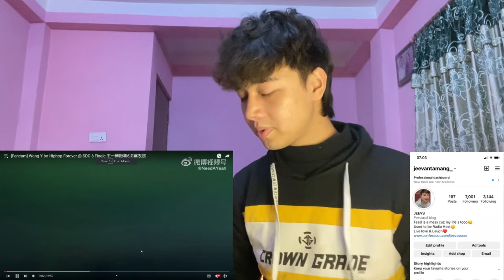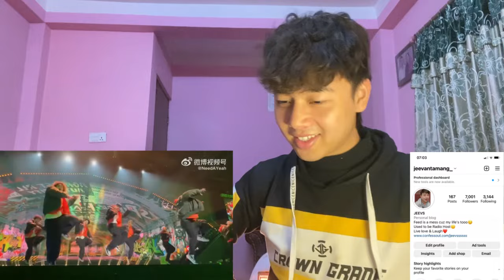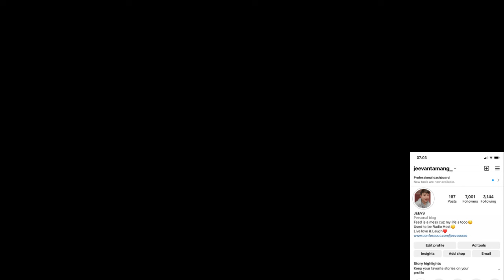Wang Yibo Performs Hiphop Forever @ SDC 6 Finale 王一博街舞6决赛表演 | REACTION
《陈情令The Untamed》Official MV 曲尽陈情 — 肖战 QuJinChenQing —Xiao Zhan【魏无羡人物曲 Wei WuXian Character Song】OST